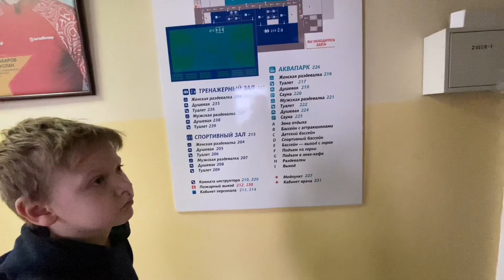Vlog || Выходной с семьёй || Аквапарк || Релакс